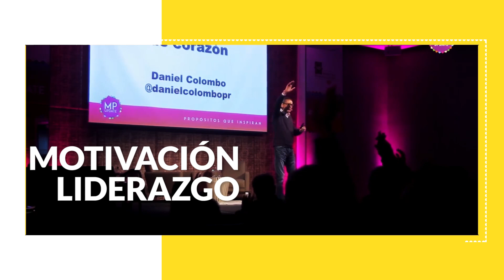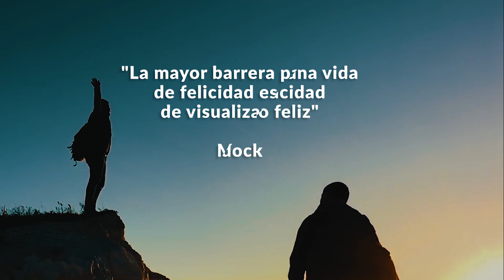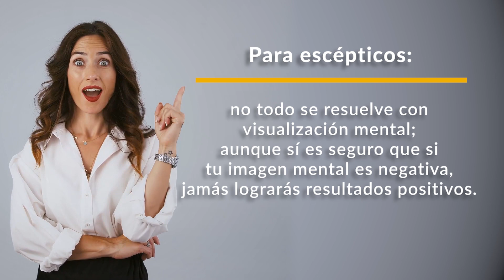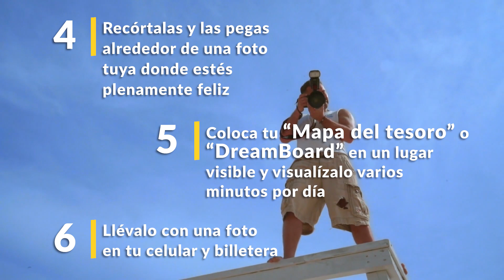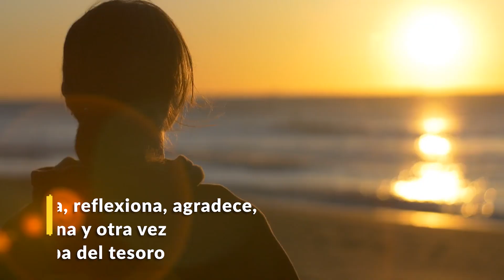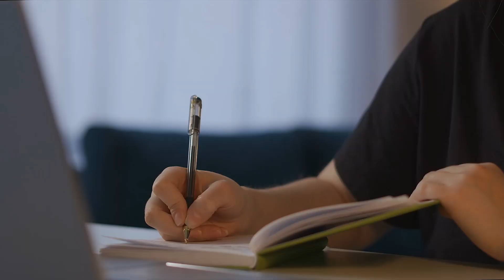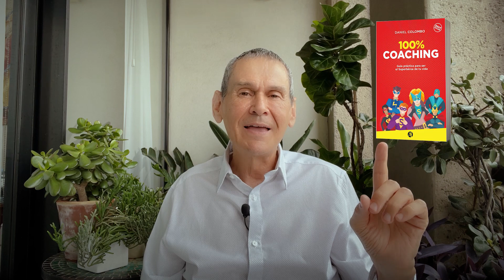Técnicas De VISUALIZACIÓN MENTAL Para Lograr Lo Que Quieres [Así Funcionan 💪] | Daniel Colombo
La VISUALIZACIÓN CREATIVA utilizando el poder de tus pensamientos y de tu MENTE es muy antigua. Data de antes de Cristo, y más recientemente ha sido comprobada científicamente que SÍ FUNCIONA y es ALENTADORA para que las personas alcancen más rápidamente los RESULTADOS que buscan.

En este video comparto las técnicas para que aprendas a VISUALIZAR en positivo, basadas en mi experiencia (¡¡Aa mí me ha funcionado desde hace años, así que las aplico todos los días!!)